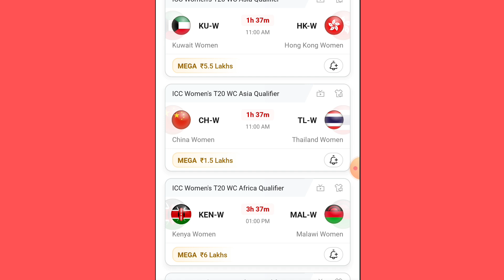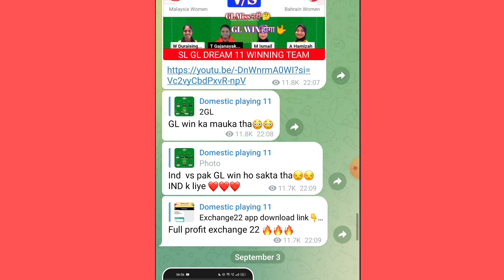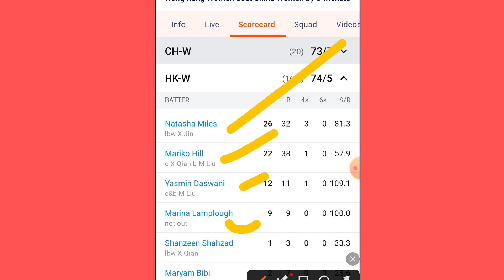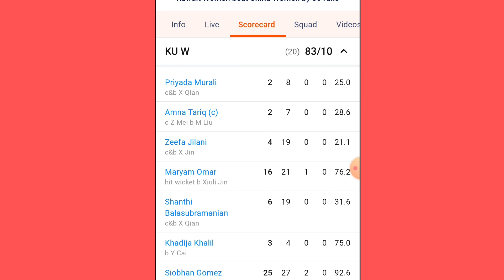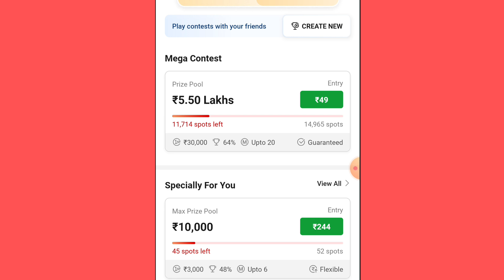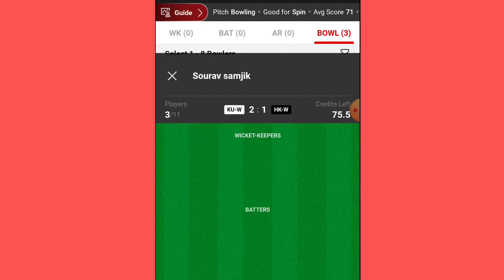KU-W VS HK-W DREAM11 PREDICTION | ku-w vs hk-w dream11 team | KU-W VS HK-W DREAM11 T20 CRICKET MATCH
1. This analysis is based on my Understanding, knowledge and instinct .While selecting your team, consider the points mentioned and make your own decision.

2.Dream11 takes great care to comply with all central and state legislation in India to ensure that users are fully protected. Every contest on platform is carefully designed to comply with applicable statutes and regulations in India. Dream11 constitutes a 'game of mere skill', which makes the Dream11 game exempt from the provisions of the Public Gambling Act, 1867 (PGA). Dream11 is a legitimate business activity protected under Article 19(1)(g) of the Constitution of India.